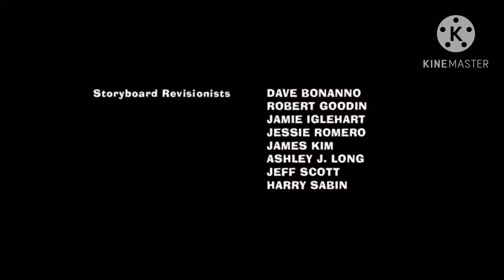MS/Pliot productions/GBC Television logo (2023)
Taken From: American Ahpmau
Aired on: GBC